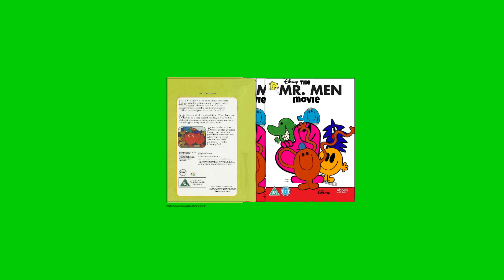Disney's The Mr men movie DVD case